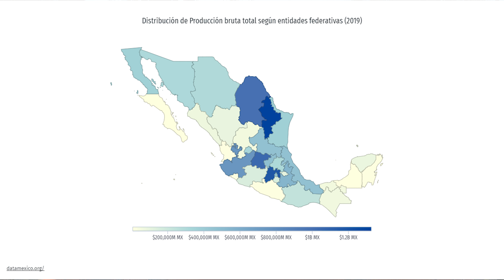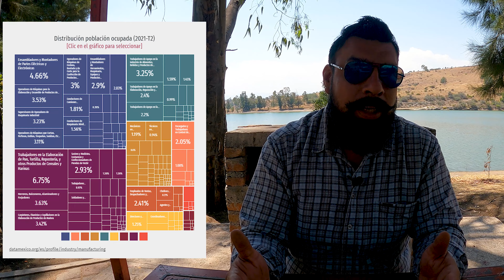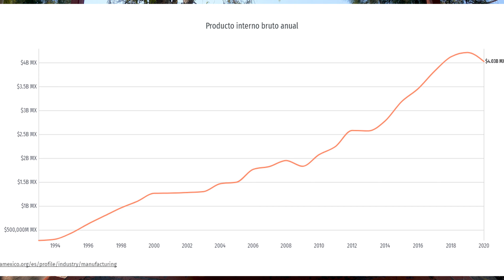LA INDUSTRIA MANUFACTURERA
Este sector comprende unidades económicas dedicadas principalmente a la transformación mecánica, física o química de materiales o substancias con el fin de obtener productos nuevos.

Escúchanos cuando quieras y dónde quieras! 👇🏾

AMAZON MUSIC